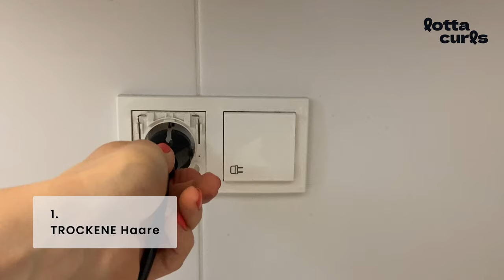Schritt für Schritt Tutorial für Lotta Curls (Locken ohne Hitze)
Schritt für Schritt Anleitung für die optimale Wickeltechnik für das Lockenband von Lotta Curls.

3 schnelle Tipps:
1) Verwende das Band nur bei trockenem Haar
2) Drehe nur die Haarsträhnen, nicht das Lockenband selbst
3) Nimm die Strähnen von der vorderen und hinteren Haarpartie